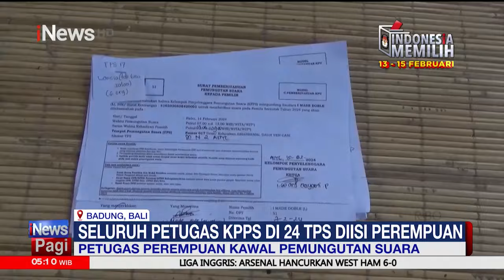Petugas Perempuan Kawal Pemungutan Suara di Badung, Bali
Puluhan Tempat Pemungutan Suara di Badung, Bali, diisi dengan hanya petugas perempuan. beberapa diantaranya merupakan mahasiswi yang antusias mengawal jalannya pemilihan umum mendatang.